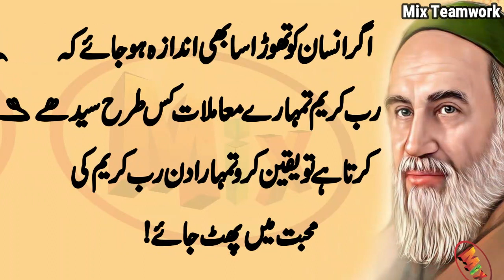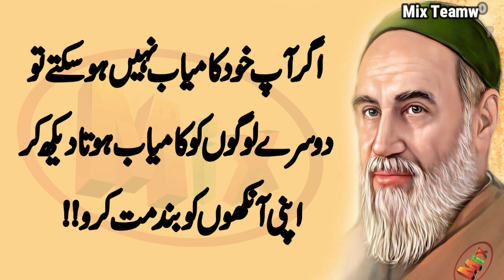es tail kay 5 qatray pani mein mila kar piyo ( five drops mix in water then drink ) Best Qoutes .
Mix Teamwork brings you life-changing things every day, so support it.

Artist Voice : Muhammad Naeem
Editor : M,Naeem
Label : Mix Teamwork
Uploaded By : Mix Teamwork (YouTube Channel)
Channel Owner ( Muhammad Naeem )

Note : All copyright are reserved by Mix Teamwork So don,t re-upload.If anyone try to use our content when they will face strike.

In this Video We Will Talk About:
Maulana Jalaluddin Rumi quotes in urdu,
Maulana Rumi aqwal e zareen,
Urdu aqwal
Mulana Rumi urdu Quotations
Quotes by mulana Rumi
Maulana Jalaluddin Rumi quotes about life
Best urdu quotes collection
Urdu Quotations
Urdu stories
Famous quotes by Jalaluddin Rumi
Maulana Rumi sayings
Quotes
Urdu quotes
Urdu poetrys
Quotes about life
Quotations
Zindagi guzarne ka Behtareen Asool
Deep words in urdu
Relationship quotes in urdu
Love poetry lines
Hakeem luqman
Hakeem luqman izzat ko kise badhaen
Hakeem luqman famous quotes
Hakeem luqman quotes video
Hazrat hakeem luqman